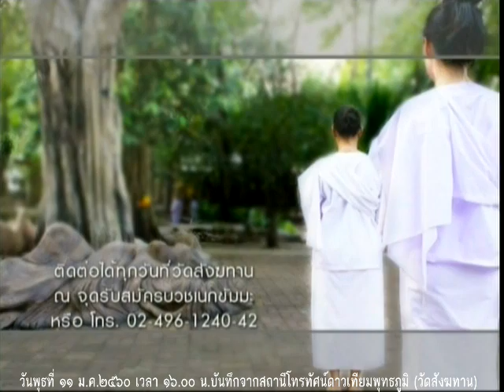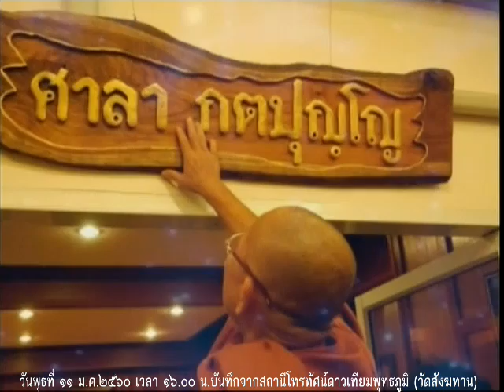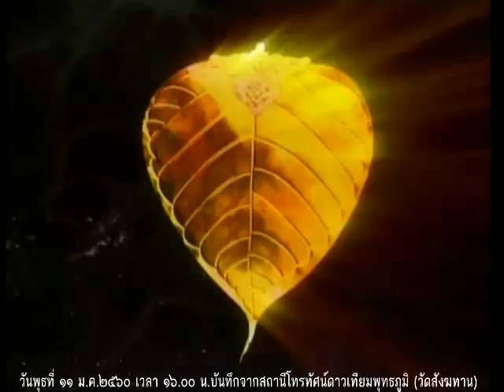วันพุธที่ ๑๑ ม.ค.๒๕๖๐ ธรรมะสว่างใจ พระอาจารย์จรัญ ทักขญาโณ วัดหลวงขุนวิน